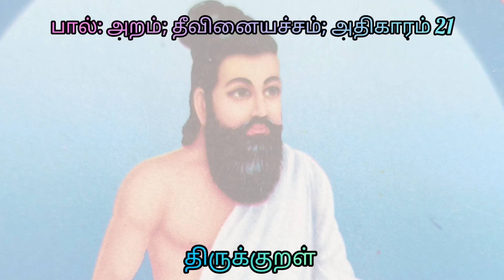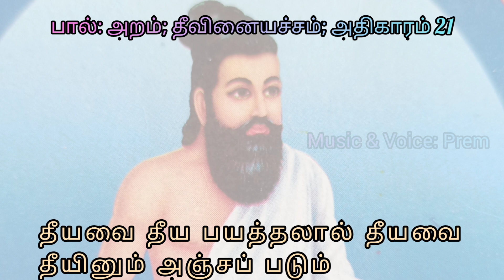திருக்குறள் அதிகாரம் 21 தீவினையச்சம்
Thirukkural Adhigaaram 21 Theevinaiyachcham

 Music & Voice: Prem